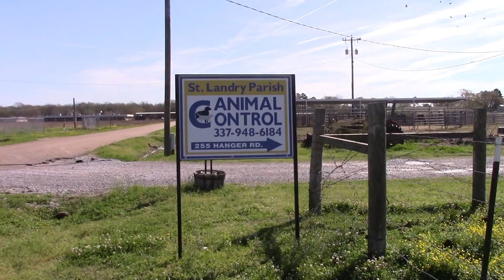The Journey of the Louisiana 76 - Stray Rescue of St.Louis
We have rescued 76 dogs from the St. Landry Parish in Louisiana. They have been the victim of mass flooding and tornadoes leaving so many animals displaced. Stray Rescue was called to see if we could help, as the animals were set for euthanasia.  We took 50 dogs the first time and 76 total!  Most are testing positive for heartworm.  Please give to our heartworm campaign right